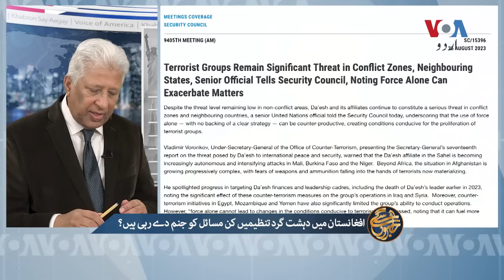Khabron Say Agay 10 September 2023 Khalid Hamid K Sath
My Another Youtube Channel on Beautiful Pakistani Village.

comment and Share with Others.